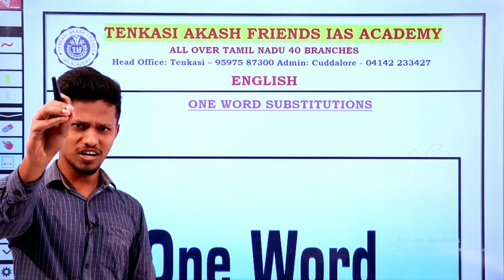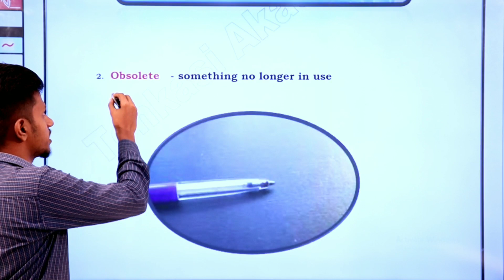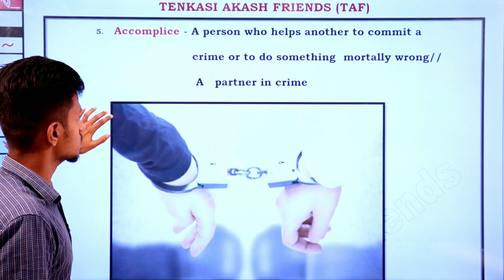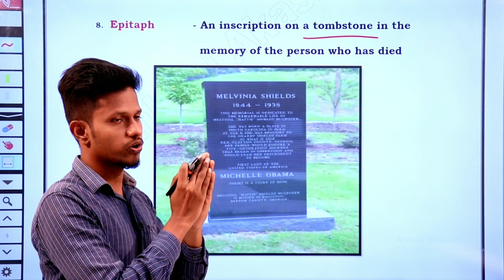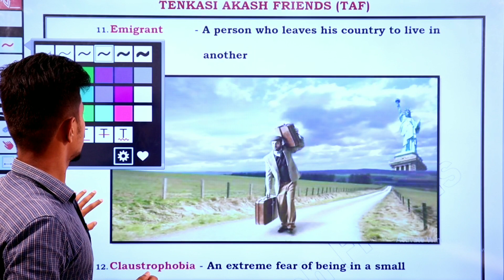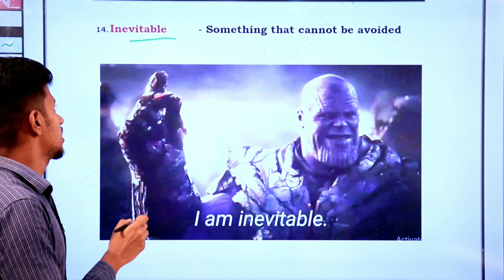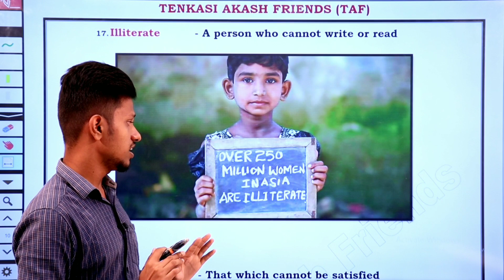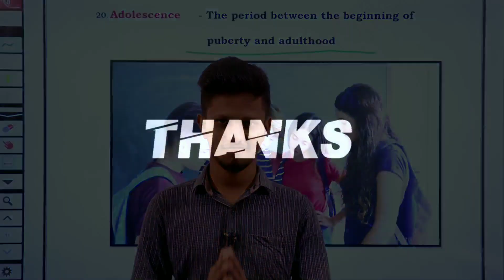ONEWORD SUBSTITUTIONSB | Shortcut | ALL COMPETITIVE EXAM | TAF IAS ACADEMY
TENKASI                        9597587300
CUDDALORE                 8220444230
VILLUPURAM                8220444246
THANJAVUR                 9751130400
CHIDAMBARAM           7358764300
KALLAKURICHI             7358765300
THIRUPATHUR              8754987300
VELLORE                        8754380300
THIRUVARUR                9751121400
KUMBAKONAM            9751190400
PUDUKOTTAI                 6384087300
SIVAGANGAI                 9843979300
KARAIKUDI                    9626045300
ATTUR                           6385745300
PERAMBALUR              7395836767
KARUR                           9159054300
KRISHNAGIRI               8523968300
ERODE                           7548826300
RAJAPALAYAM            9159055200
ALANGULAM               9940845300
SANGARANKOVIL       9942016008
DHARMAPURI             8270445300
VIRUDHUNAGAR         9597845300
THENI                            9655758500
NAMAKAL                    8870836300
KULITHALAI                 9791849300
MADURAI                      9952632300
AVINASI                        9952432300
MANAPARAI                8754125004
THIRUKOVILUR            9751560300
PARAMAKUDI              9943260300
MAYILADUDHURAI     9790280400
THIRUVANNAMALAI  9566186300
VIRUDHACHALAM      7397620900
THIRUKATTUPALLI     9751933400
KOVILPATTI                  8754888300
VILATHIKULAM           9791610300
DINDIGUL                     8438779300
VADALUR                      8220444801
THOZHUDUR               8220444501